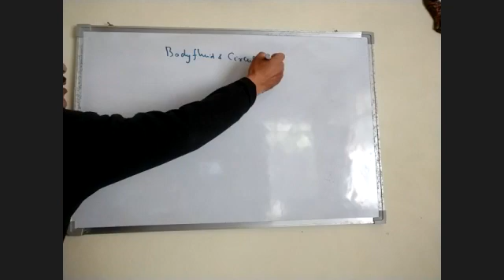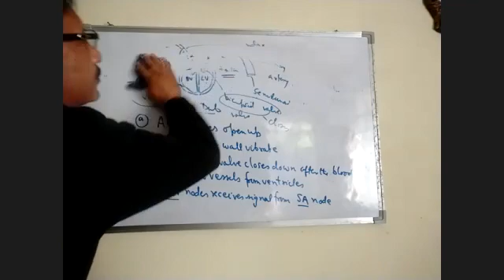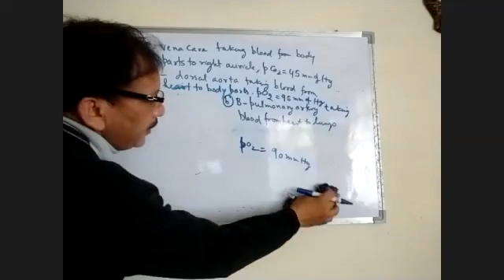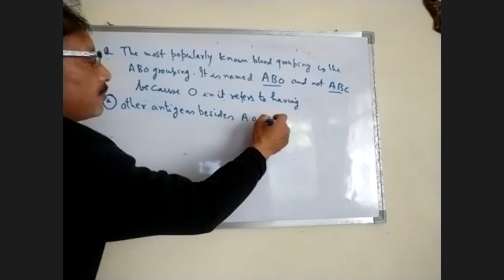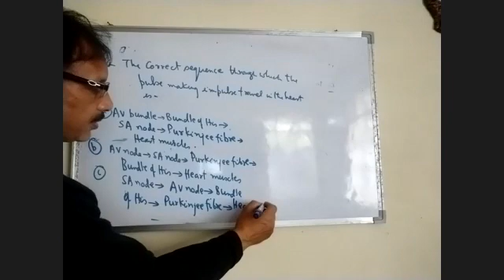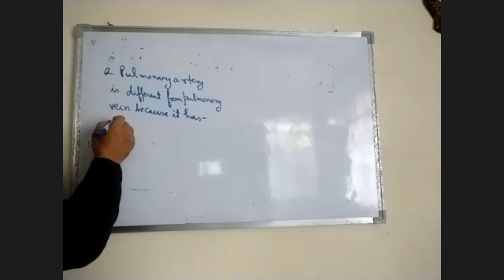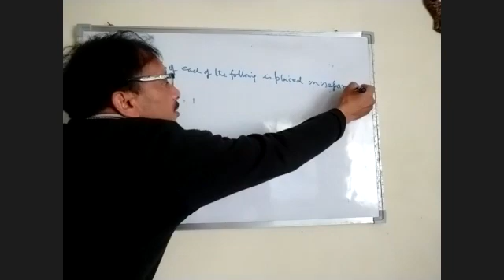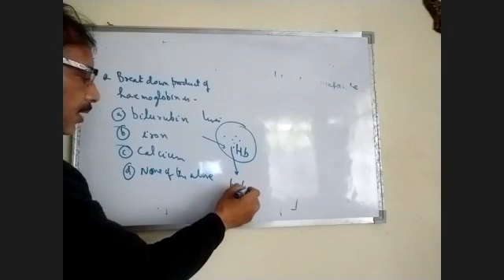SINGH SIR CLASS- 6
21ST NOVEMBER 2020